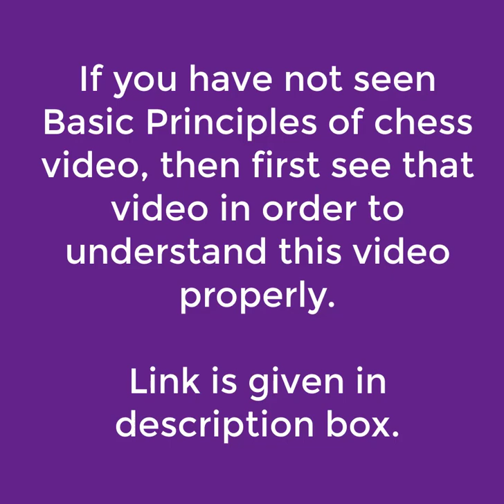52_Learn Essential Basic Endgames_GAME_1_King + Queen V/S King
The king and queen endgame is one of the most common endgames that you will see in chess. It usually comes about from a king and pawn endgame, where the pawn is promoted to a queen. The goal in this endgame is to limit the squares that the opponent’s king can move. This is done by moving the queen slowly down the board, taking away a file or rank every time the king moves back. Once the king is trapped in a corner, you can bring your king into the action and checkmate the oppponent’s king. With practice this will become one of the easiest endgames you will come across.

For a lot of beginner level chess players, the endgame can be a difficult challenge.  Many of my early games ended in checkmate in the middle game, so I did not have a lot of early experience playing endgames. However, knowing what to do in the final stage is just as important as anything else. So, I decided to make a list of some very basic steps that could steer NO endgame wrong! Enjoy!!!

1   Master the basic checkmates
2   Master the basics of technique
3   Push passed pawn
4   Activate your king
5   Play "Backwards-to-Forwards" Chess
6   Beware of "German Words"!
7   Find and use the pawn majority
8   Use the principle of two weaknesses
9   Be Concrete & Calculate!
10   Fewer Pieces = Less Room for Error!